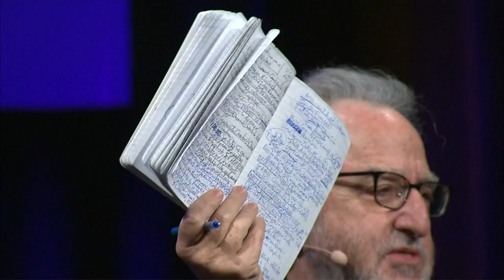TOM PERROTTA Master Class | TIFF Industry Conference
Join us for an exciting conversation with Tom Perrotta, bestselling author, producer, and Academy Award–nominated screenwriter. Perrotta is known for his compelling novels and his adaptations for both feature film and television, including Little Children and The Leftovers — both of which were based on his own works — and the TIFF 2019 Primetime selection Mrs. Fletcher. In this unique interview, he explores the process of adaptation, creating captivating characters, and what ultimately makes a compelling story.